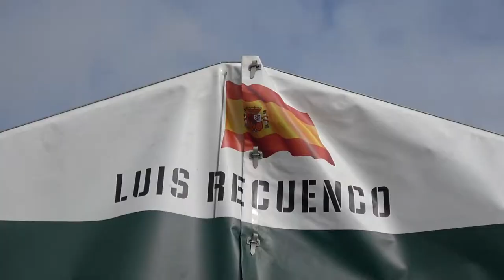FIA ETRC 2019 TOP 3 GRAMMER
Our TOP 3 Grammer Truck Cup Drivers of 2019